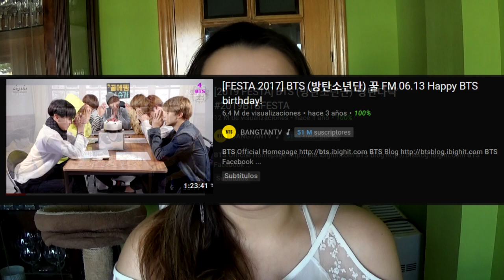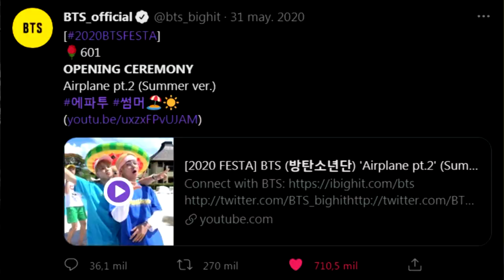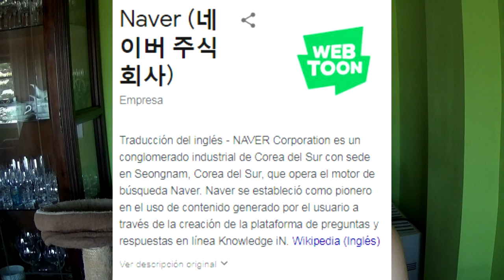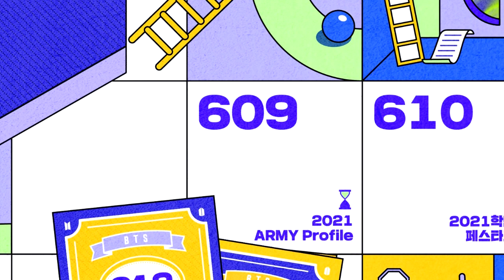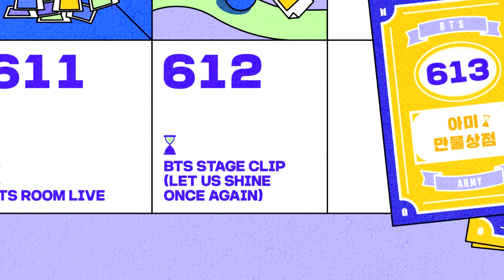¡CELEBRA el aniversario de BTS en el FESTA 2021! | Calendario OFICIAL con todas las ACTIVIDADES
NUEVO twitter En este vídeo os traigo el calendario oficial que Big hit nos ha dado sobre el FESTA con todas las fechas y contenido de cada día, además para las army nuevas os explico qué es el festa y en que consiste cada actividad.

En España el horario seguramente sea a las 17:00